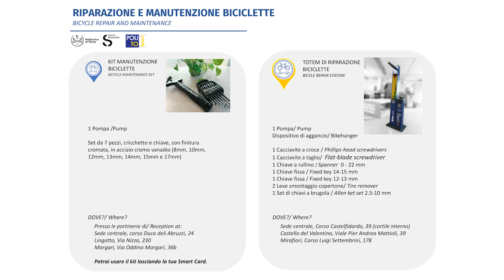Totem di Manutenzione Bici al PoliTO - Bike Repair Station